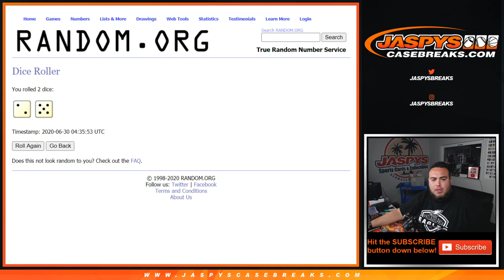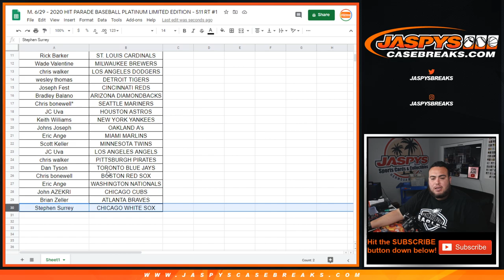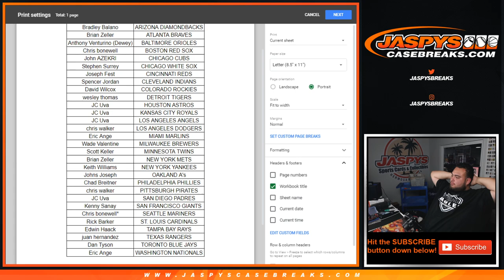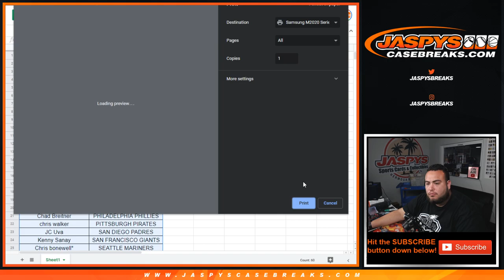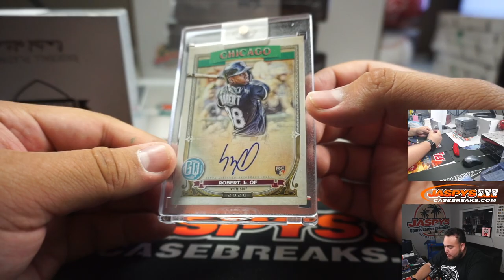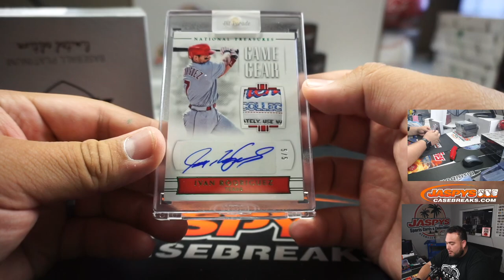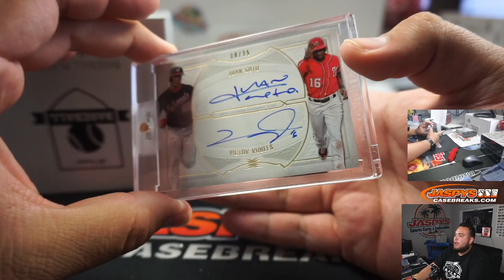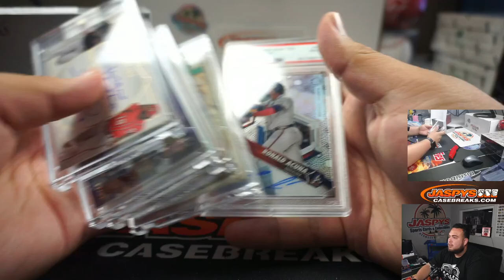M. 6/29 - 2020 HIT PARADE BASEBALL PLATINUM LIMITED EDITION - S11 RT #1